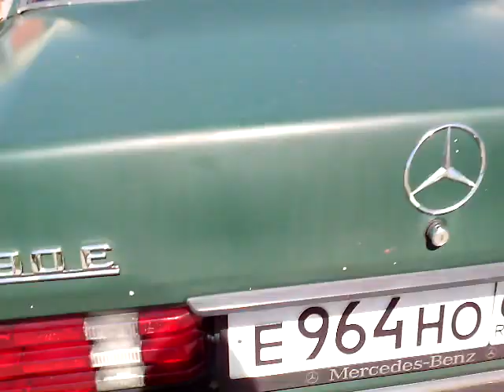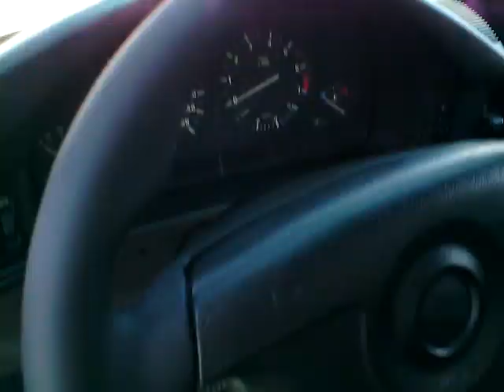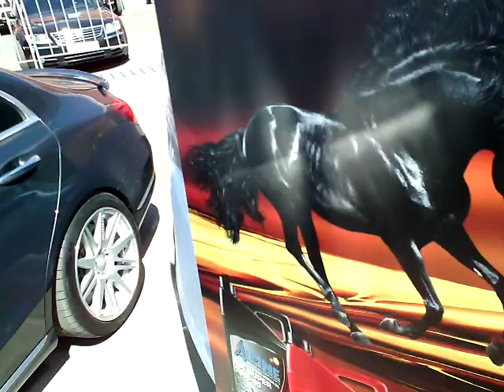Тверь МОТОР ФЭСТ 2018-1 ЧАСТЬ